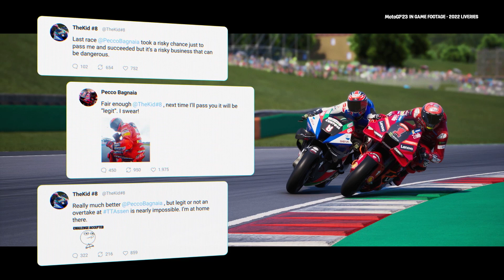MotoGP 23 - Announcment Trailer | PS4, PS5